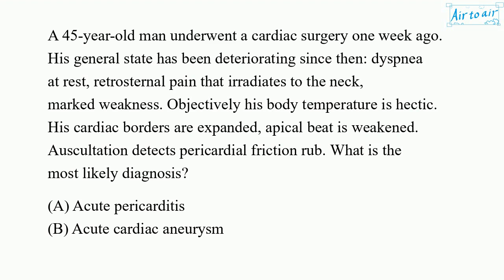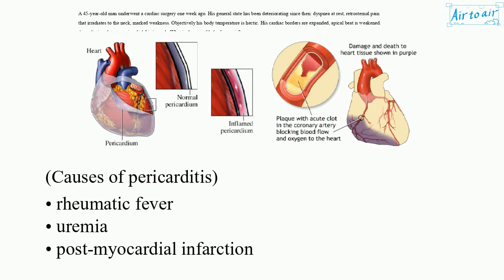[ Krok 2 Medicine ] Year: 2019 - 104 (Ministry of Public Health of Ukraine)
A 45-year-old man underwent a cardiac surgery one week ago. His general state has been deteriorating since then: dyspnea at rest, retrosternal pain that irradiates to the neck, marked weakness. Objectively his body temperature is hectic. His cardiac borders are expanded, apical beat is weakened. Auscultation detects pericardial friction rub. What is the most likely diagnosis?

Acute cardiac aneurysm
Acute myogenic dilatation of the heart
Acute pericarditis
Myocardial infarction
Pulmonary embolism